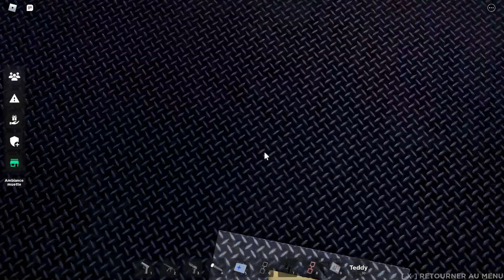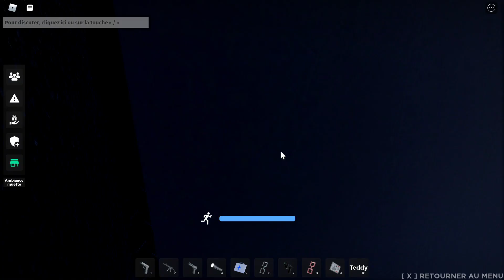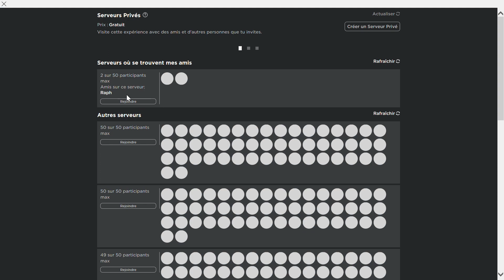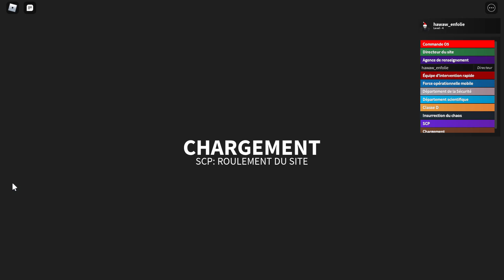OMG SCP SITE ROLEPLAY IS BACK !!! (update review + nuke)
DOUBLE XP EVENT DURING ONE WEEK !